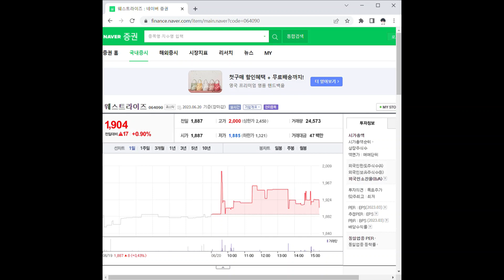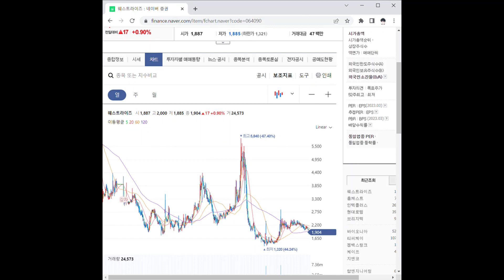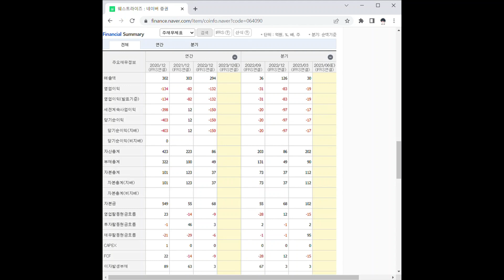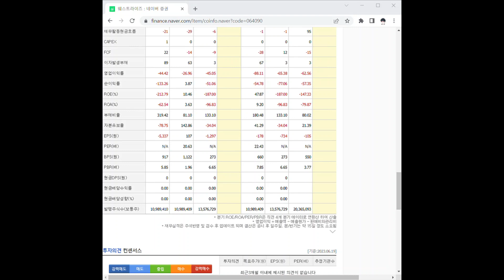064090웨스트라이즈 주가 전망 및 차트 분석